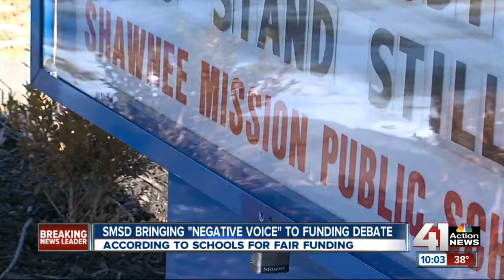Shawnee Mission School District takes step to protect school funding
The Shawnee Mission School District took a big step at its Monday night meeting. The district said this move is necessary to protect its funding. Monday night, the school board voted unanimously to intervene in a lawsuit that includes 48 Kansas schools.

41 Action News, KSHB, brings you the latest news, weather and investigative reports from both sides of the state line.